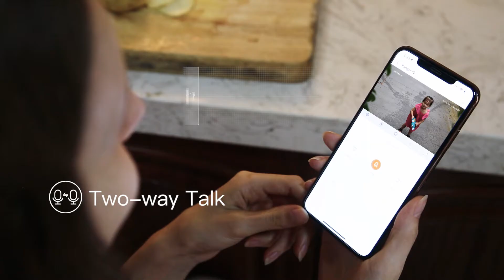New Bullet Video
New Bullet memberikan pemantauan langsung 2MP, mendukung kompresi H.265 terbaru yang dapat menghemat hingga 50% bandwidth dan penyimpanan. Dengan sertifikasi IP67, kamera dapat digunakan di luar ruangan dalam kondisi cuaca yang berbeda. Dengan lampu sorot built-in dan sirene keamanan 110dB, Bullet secara aktif menjauhkan pengunjung yang tidak diinginkan dari apa yang Anda pedulikan sebelum gangguan.